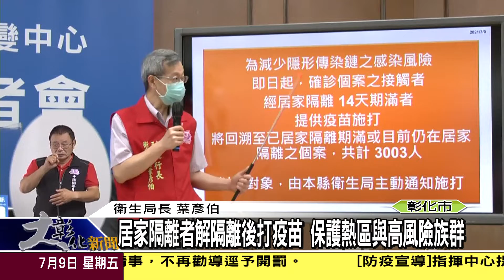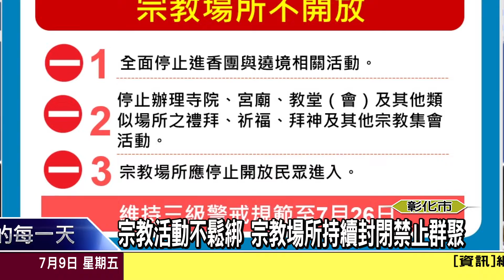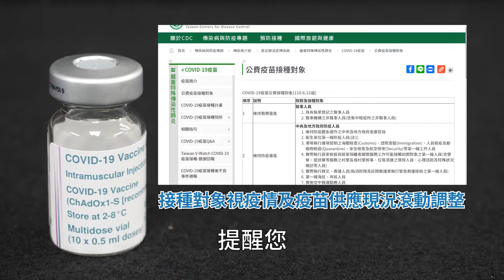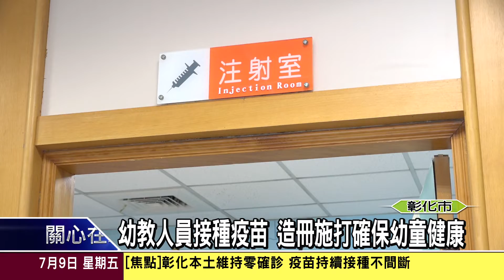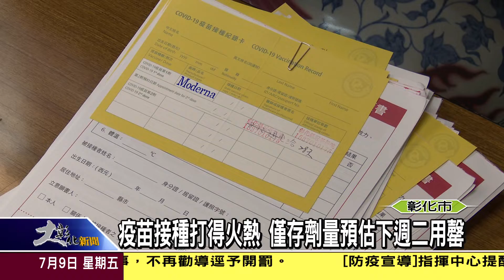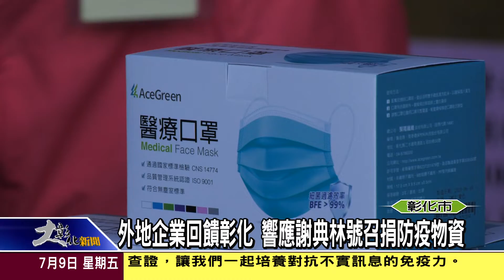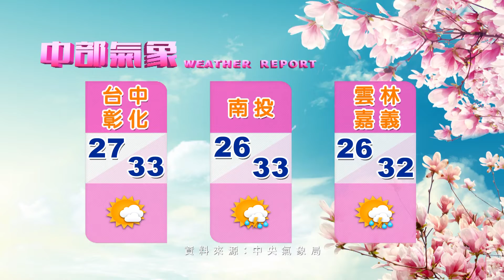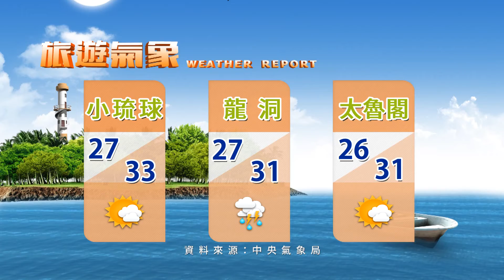1100709大彰化新聞